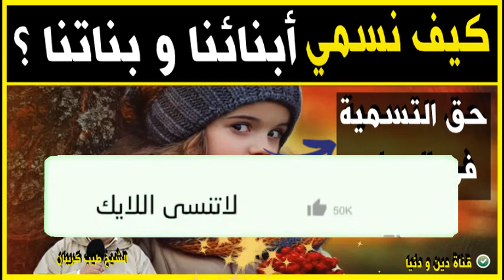كيف نسمي أبنائنا و بناتنا و حق التسمية في الاسلام مع الدكتور طيب كريبان